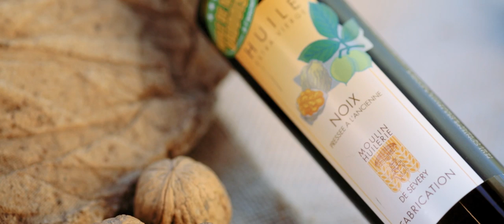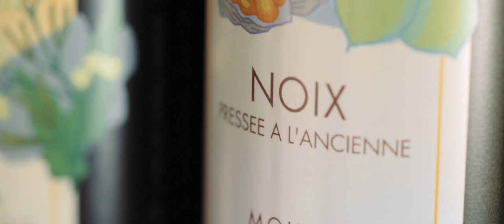Rencontre avec Jean-Luc-Bovey - Maître Artisan-Huilier à Severy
Si l'huile de noix a une histoire, le petit village de Sévery, situé sur les hauts de Morges, en connait une belle partie. Ainsi depuis 1598, ce précieux liquide y est produit et depuis 1845 la famille Bovey en a fait sa passion. Désormais propriétaire du moulin familial, devenu la dernière huilerie artisanale de Suisse, Jean-Luc Bovey nous parle de son métier dans ce cinquième épisode de la série de vidéos "Rencontres vaudoises".